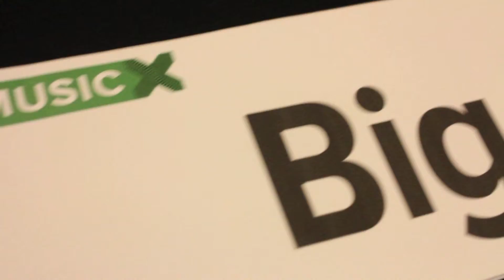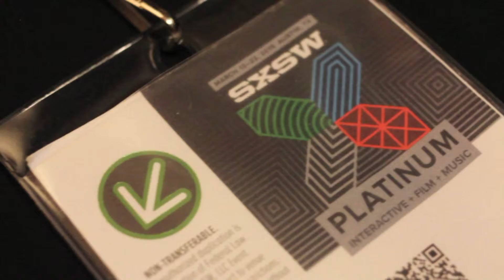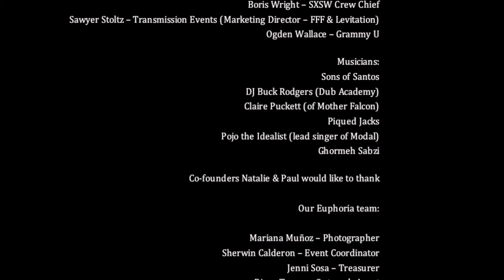Euphoria Spring 2015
Here is a recap of our spring semester! :]